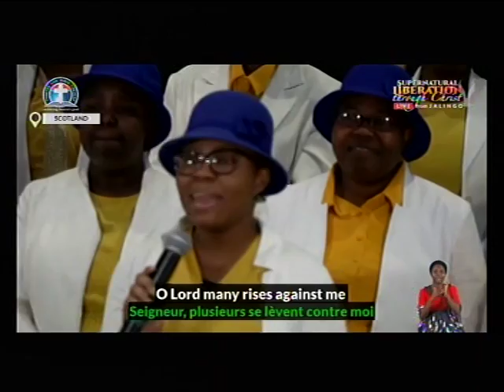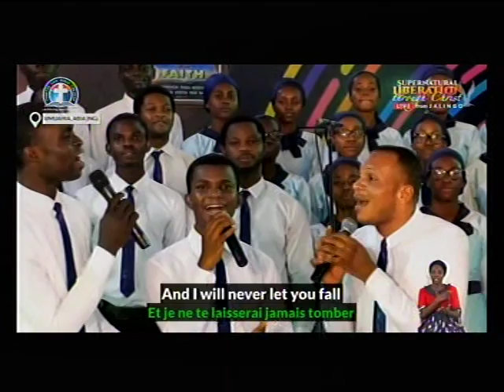INTERNATIONAL CHOIR DLBC